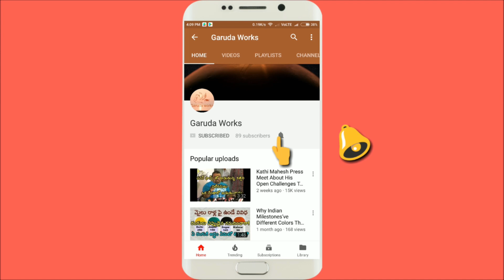Potraj Dance at 30 Feet Durga Mata visarjan ShobhaYatra | potharaju Dance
Potraj Dance 2020 at 30 Feet Durga Mata visarjan ShobhaYatra | potharaju 2020 Dance